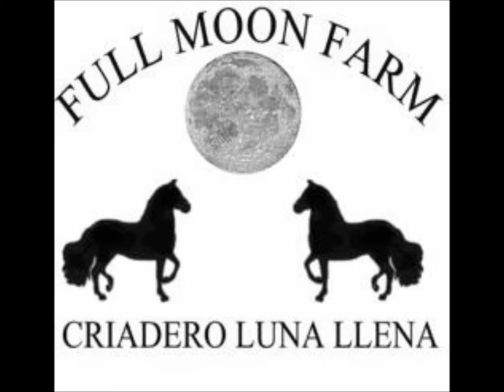Triunfo.avi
El Triunfo de la Luna, 2005 stallion, Sire- Triunfo, Dam- Nostalgia del Juncal. Nostalgia is a daughter of Carminia del Juncal and Nevado. He is getting better and better with more work. Trained at Full Moon Farm in Georgia